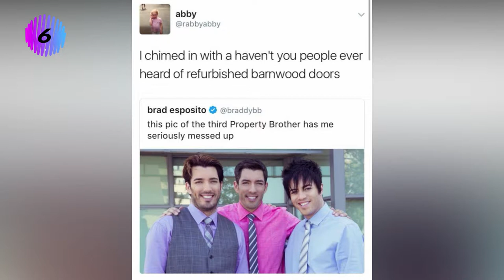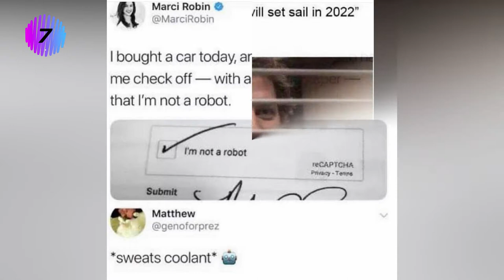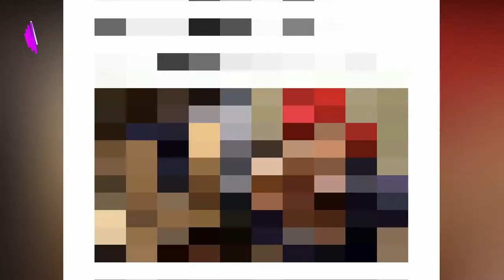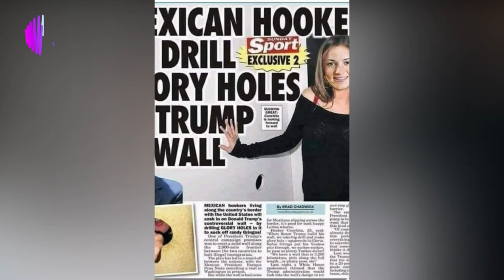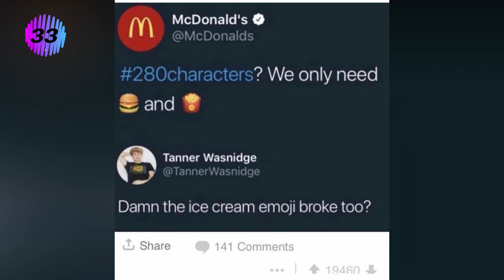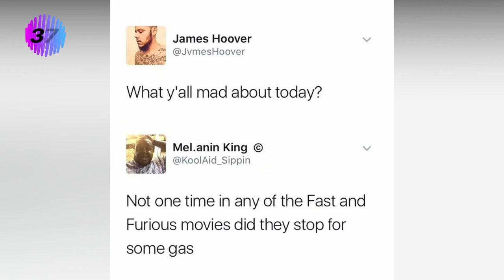BEST MEMES COMPILATION 7 | DAILY VIDEOS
These were made for you buddy 😂
I hope that you will enjoy.

49 Times People Saw Real Glitches In The Matrix And Had To Look Twice New Pics

20+ Epic Design Fails That Are So Bad, We Can’t Believe They Actually Happened "New Pics"